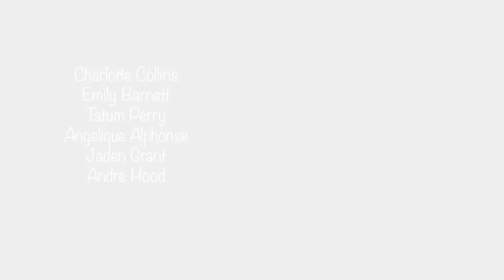Tiger Talk 12-17-21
Here is this week's episode of Tiger Talk. Tiger Talk is a weekly news show produced by the students in Tiger Productions at Oliver Ames High School in Easton, MA.